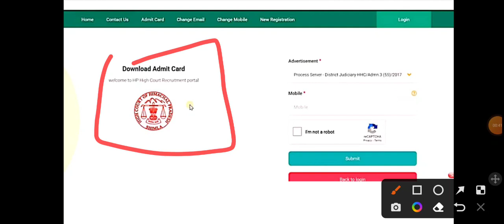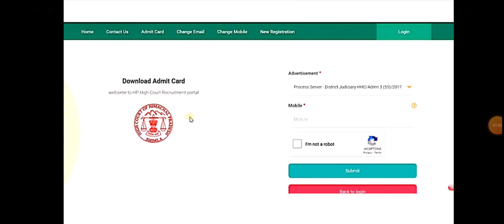HP HIGH COURTClerk and Process server Admit Card 👇link in description